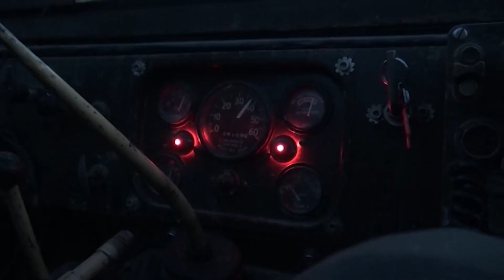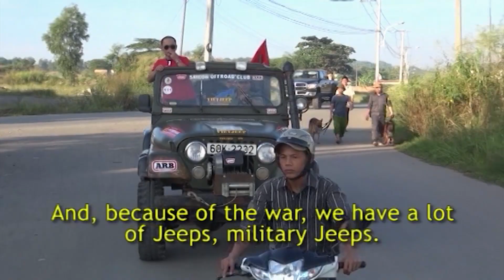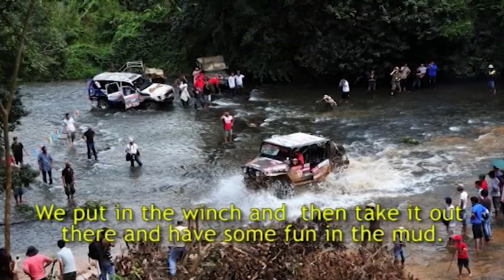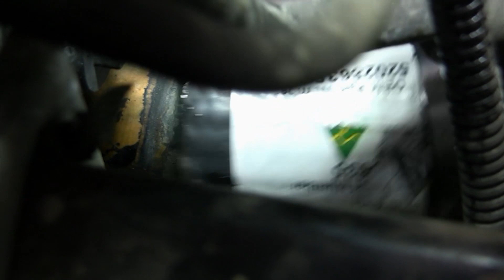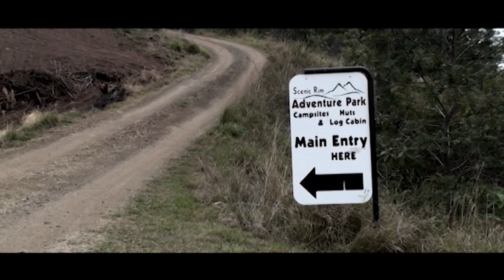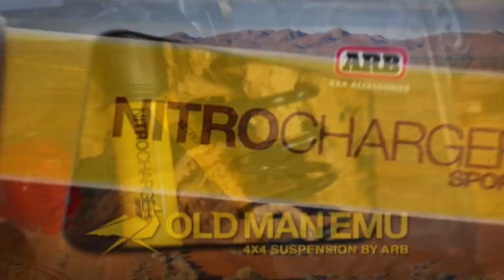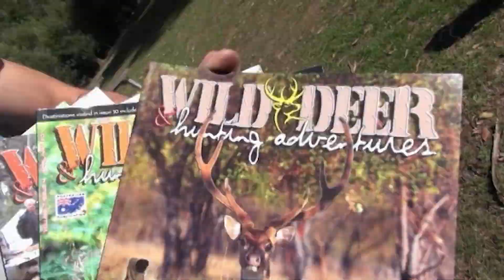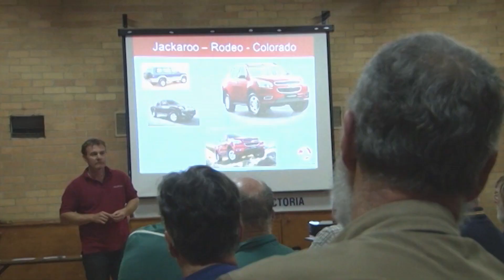4wd TV Episode 345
Vietnam Trip, Coolants, TRED Bridging, King of the Rim, Your Rig: Shane's 80, Jackaroo 4X4 Club, Comp Rig: Roger's Willys Jeep